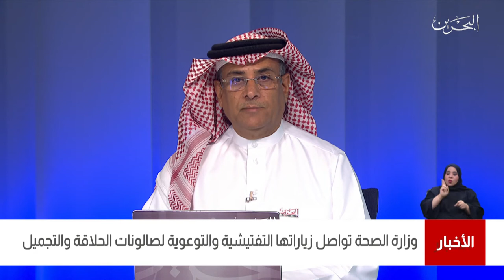البحرين مركز الأخبار : مداخلة هاتفية مع زهرة سيد إبراهيم القائم بأعمال مشرف صحة المياه والمؤسسات